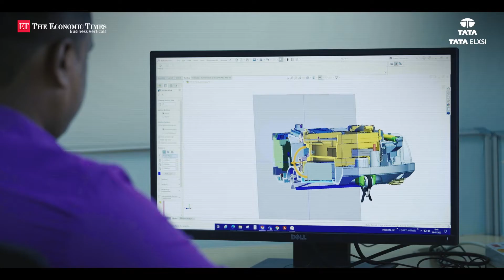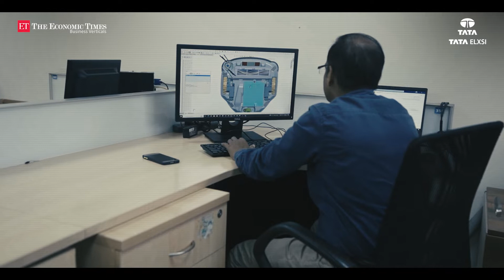TATA ELXSI - SERIES PROMO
As technology is dramatically reshaping the world, it is imperative to understand how various industries across all sectors have reimagined their products and services for a digitally-driven future. Watch our special series and find out through the experts themselves.